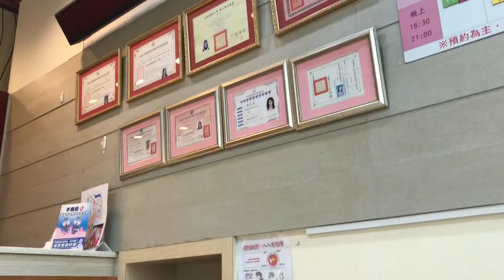DENTAL CLINIC LUHZU KAOSHIUNG TAIWAN